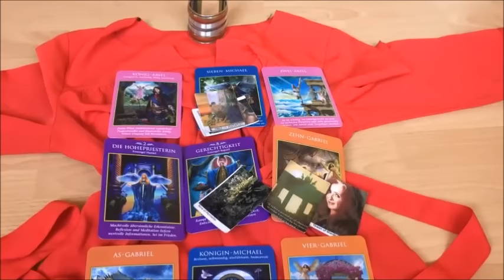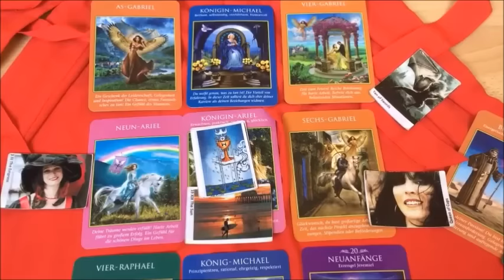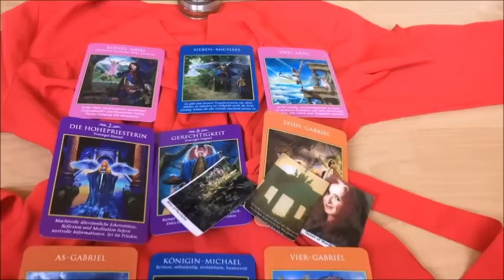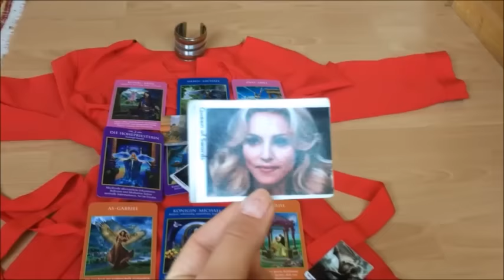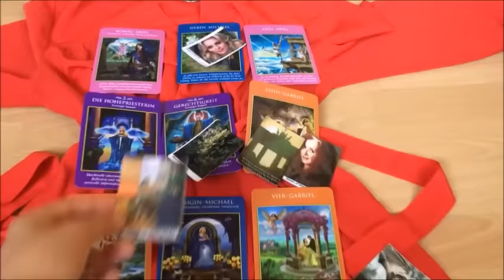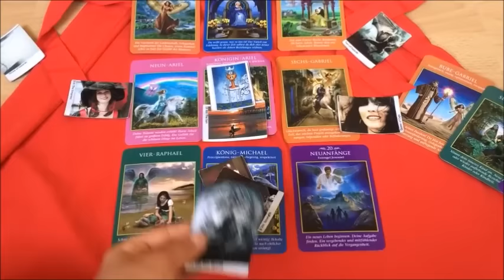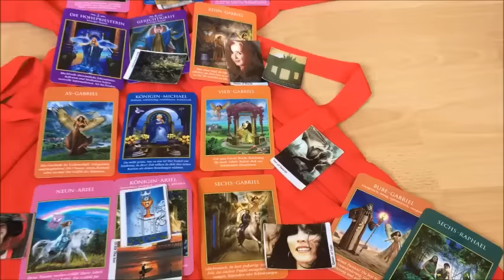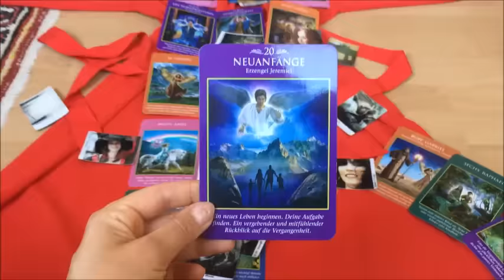Die Waage Im September 2016 Alle Eure Tendenzen Zum Jungfrau Geburtstag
Intro Jungfrau Special in jedem Sternzeichenvideo!
Eure Tendenzen, exclusiv für Euch, findet Ihr  ausführlich  ab der Mitte des Videos!
Danke  fürs anschauen und viel Spass:-)
Wer eine persönliche Beratung, die Tendenzen für Tage, oder Wochen im voraus haben möchte der melde sich bitte per Email bei mir:-)
Jeder Film unterscheidet sich etwas in diesem Monat. Es lohnt sich also alle anzuschauen und zu liken:-))))**g*
Herzlichst!
 Michèlle D.
Chinagarten Zürich-''Züri Hornt'' Landiwiese Zürich- Werdinsel Open Air Zürich-  Coop Spielzeugabteilung  und Zürich Hauptbahnhof.
Ich arbeite mit den Erzengelkarten von der Doreen Virtue und mit meinem selbst designten Kartendeck.